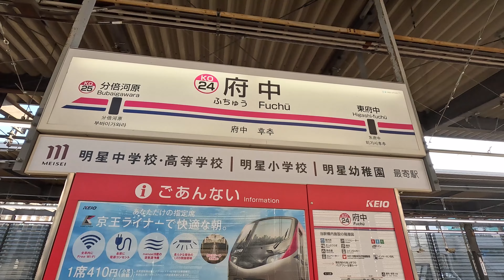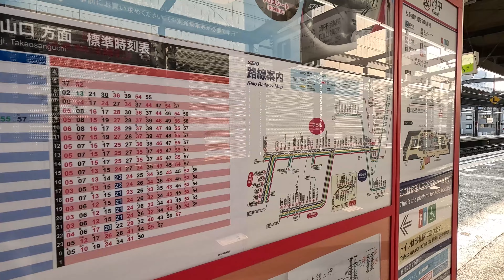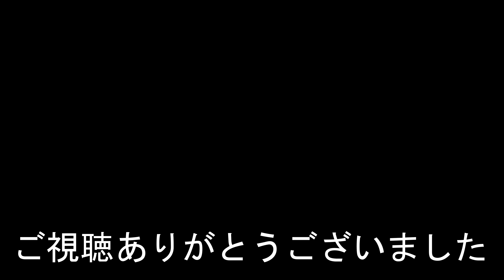京王電鉄京王線 府中駅 Fuchū Station. Keio Electric Railway Keio Line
2024年5月4日撮影
府中駅（ふちゅうえき）
京王電鉄京王線
1916年（大正5年）10月31日 - 京王電気軌道の停留場として開業。
2022年度の1日平均乗降人員は75,924人で、京王電鉄の駅では新宿駅、渋谷駅、吉祥寺駅、調布駅、下北沢駅、分倍河原駅、橋本駅に次いで8番目に多い。この数字は接続路線が一切ない途中駅の中で最多。
Fuchū Station
Keio Electric Railway Keio Line
It opened on October 31, 1916.
相機使用GoPro HERO 12
府中站
京王電鐵 京王線
府中站
京王电铁 京王线
Fuchū Station
게이오 전철 게이오선
1916년 10월 31일에 개업했다.